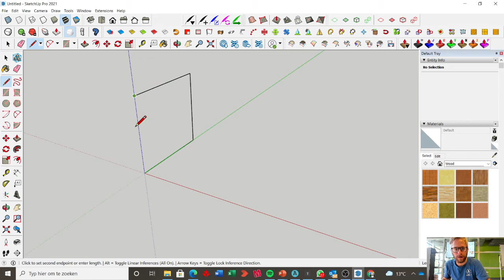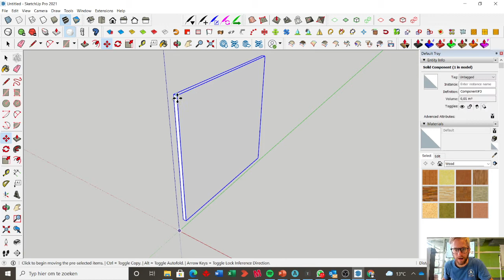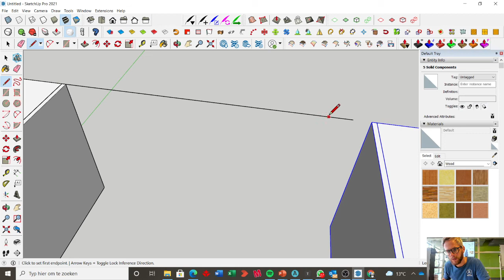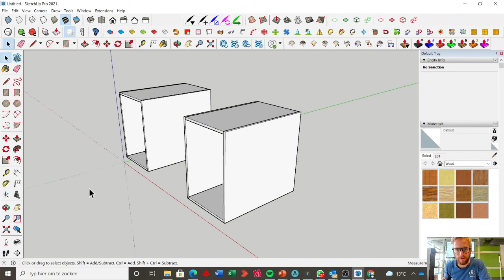het bureau deel 1